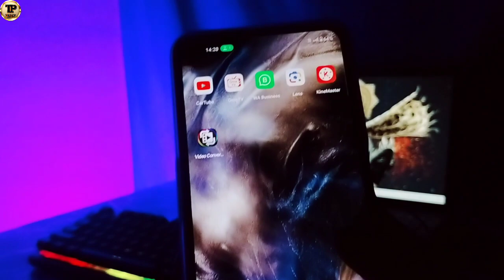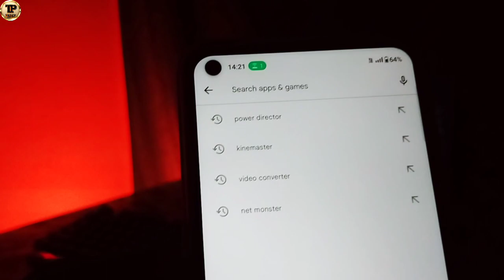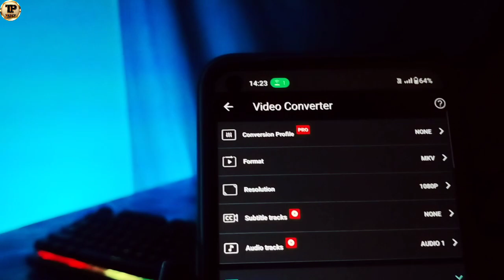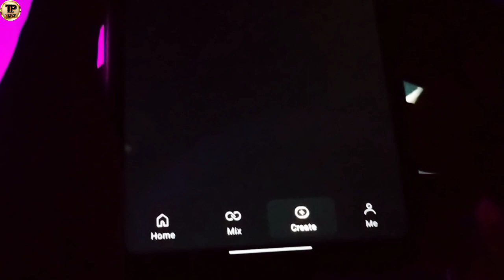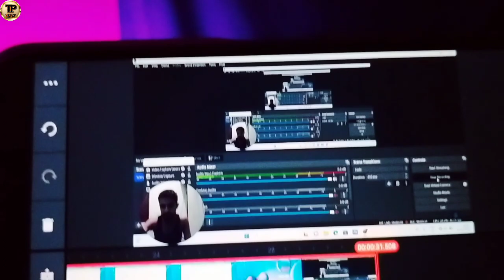Kinemaster unsupported file formate problem solve 2023 || How To Solve Unsupported File Formate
Hello Friends!
Hello friends, in today's video I am going to tell you
If you also have the option of unsupported file format while editing video in Kinemaster, then in today's video, there is a solution to the problem, I have told you, then watch the video till the end, I hope you like this video.

नमस्कार दोस्तों
दोस्तो, नमस्कार आज के वीडियो में मैं आपको बताने वाला हूं
अगर आपके भी किनेमास्टर में वीडियो एडिट करते समय अन सपोर्टेड फाइल फॉर्मेट का विकल्प एए रहा है तो आज के इस वीडियो में समस्या का समाधान है, मैंने आपको बताया है तो वीडियो को अंत तक देखूंगा उम्मीद करता हूं आपको ये वीडियो पसंद आएगा